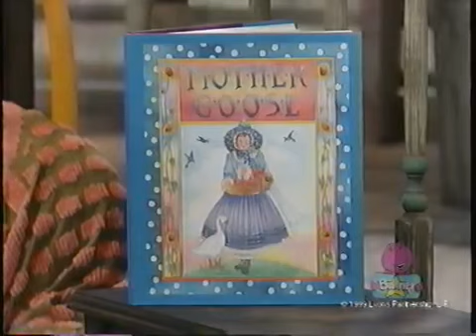I Love You (Rhyme Time Rhythm) (Like: China / Kenya)